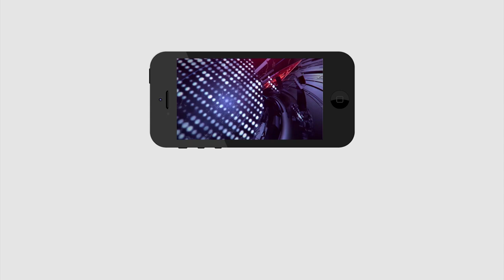5000 Companies to AP |ఏపీకి ఐదు వేల కంపెనీలు | Minister Gowtham Reddy | YS jagan | PDTV News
ఏపీకి ఐదు వేల కంపెనీలు